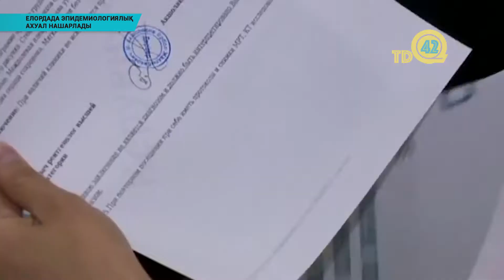Елордада эпидемиологиялық ахуал нашарлады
Еліміздің бас қаласы-Нұр-Сұлтанда эпидемиологиялық ахуал нашарлады. Қазақстанда  коронавирус жұқтырғандардың жалпы саны 15 ,5 мыңнан асса, елордада инфекциясын жұқтырудың 2 951 дерегі тіркелді.Бұл жайында Нұр-Сұлтан қаласының  қоғамдық денсаулық сақтау басқармасының басшысы Сәуле Қисықова онлайн брифингте хабарлады.